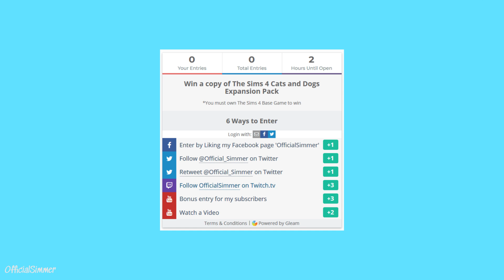FLASH GIVEAWAY! WIN THE SIMS 4 CATS AND DOGS EXPANSION PACK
♦Origin ID: GirlySimmer_93